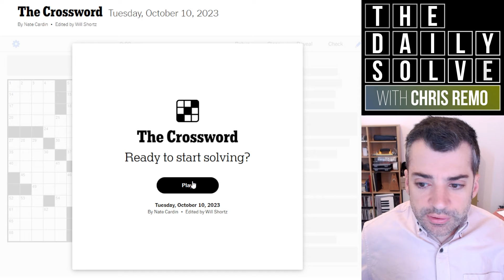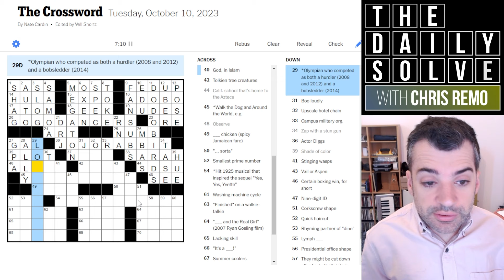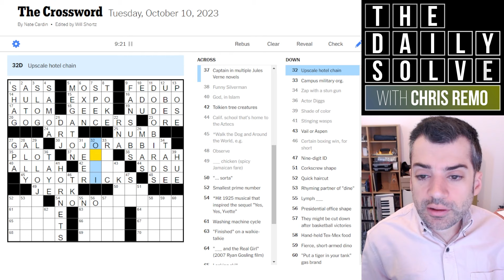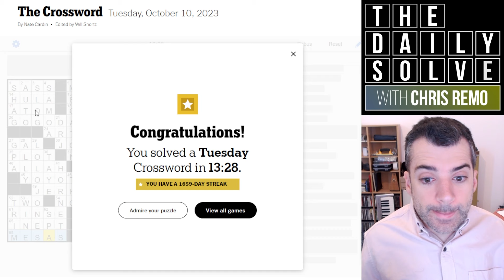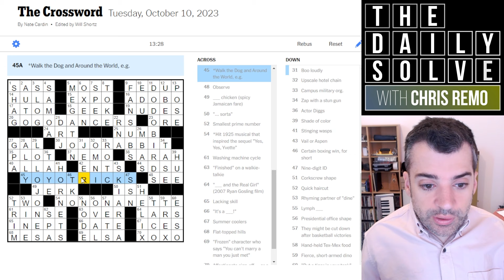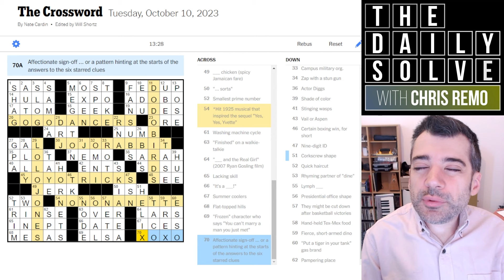Tuesday: Spotting a Pattern Early - 10 October 2023 New York Times Crossword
Welcome to the solving week—today's crossword is fairly gentle and approachable, with a few esoteric entries as well as a reference to ""doing a crossword every morning""! I feel seen, as they say.

This is the New York Times crossword puzzle for Tuesday, 10 October 2023: